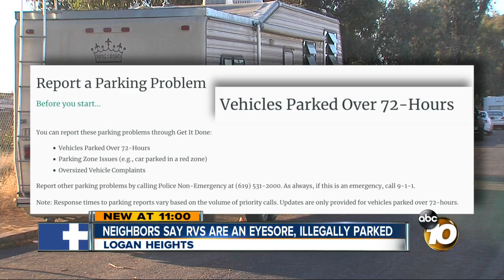Homeless reportedly dumping trailers, trash in Logan Heights